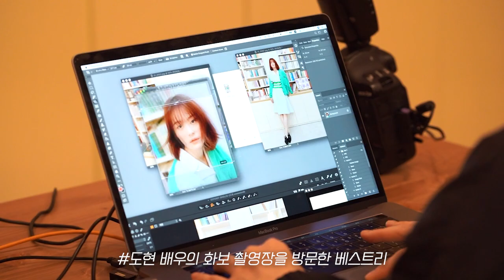[신도현] 예쁨에 끝이 없는 화보 메이킹 (ft.멸망 지나 모먼트)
[VAST MAKING]

싱글즈 7월호와 함께한 도현 배우💕

예쁨이 한도 초과인 화보 메이킹과,
드라마 '멸망'속 '지나가' 되어 선택해보는
밸런스게임까지!

도혀니의 매력이 궁금하시다면, 지금 바로 PLAY▶